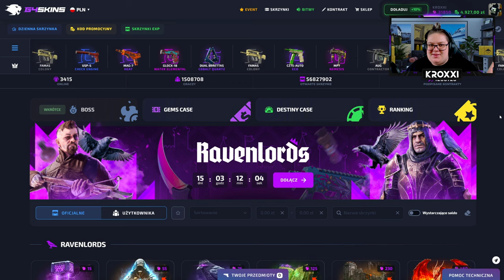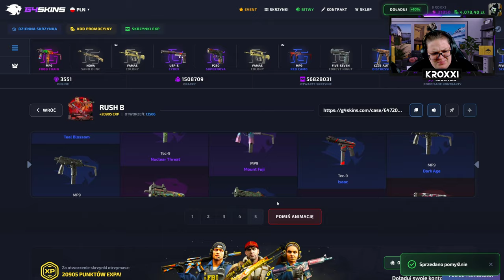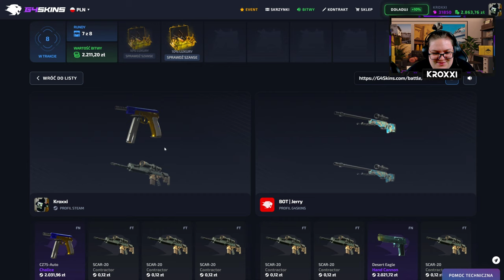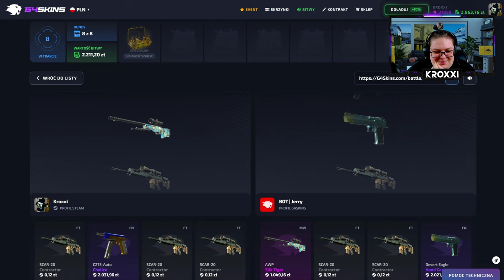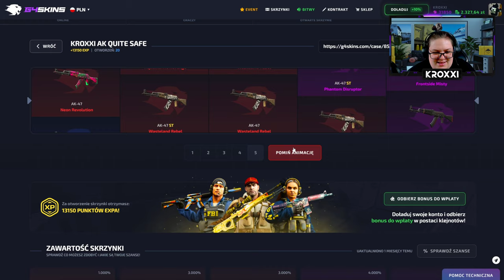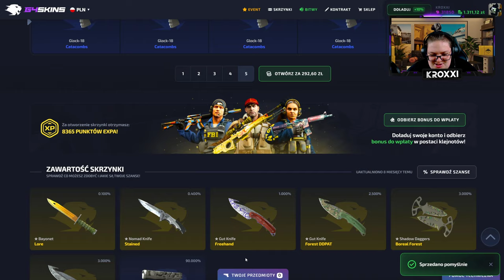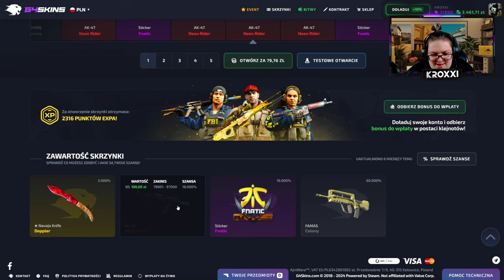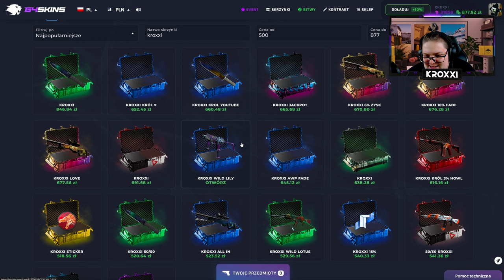TO MUSI SIĘ UDAĆ! 🫣 | G4SKINS 💸